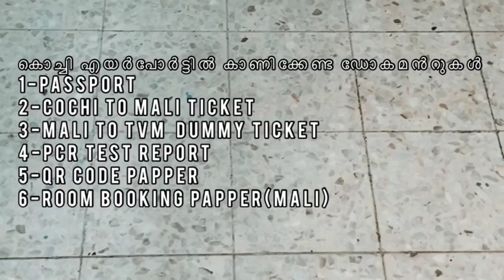ഇനി നിങ്ങൾക്കും മാലദ്വീപ് കാഴ്ചകൾ കണ്ട് സൗദിയിൽ പോകാം -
സൗദിയിലേക്  മാലദ്വീപ് വഴി പോകുമ്പോൾ  കയ്യിൽ കരുതേണ്ട ഡോക്യുമെന്റ് എന്തൊക്കെ??